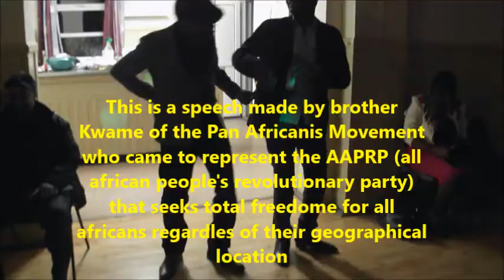Milton Keynes meeiting Pan African solidarity speech by brother Kwameh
Milton Keynes meeiting Pan African solidarity speech by brother Kwameh, very inspiring and lays bare the struggle is ongoing and we should never be complacent just because of  a single battle when the war is not won.